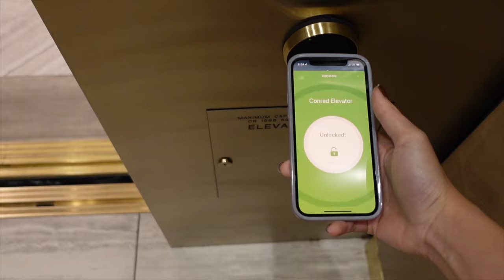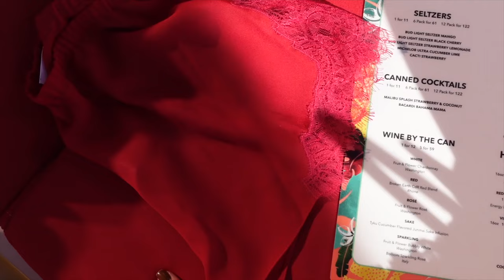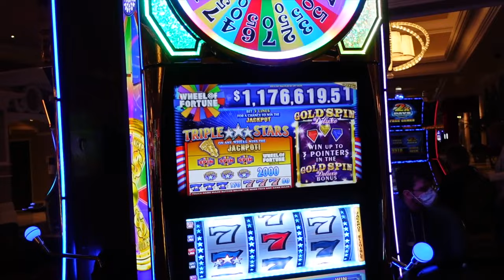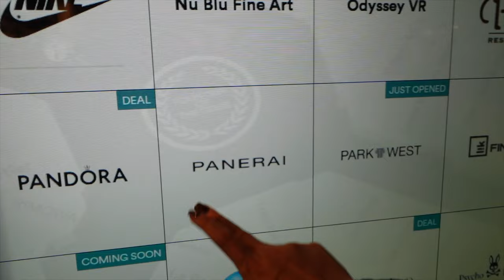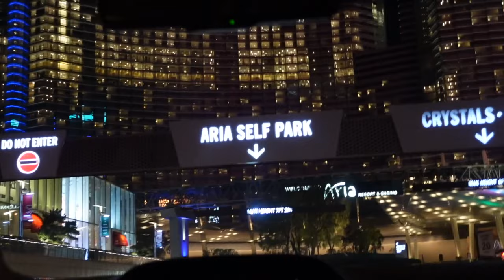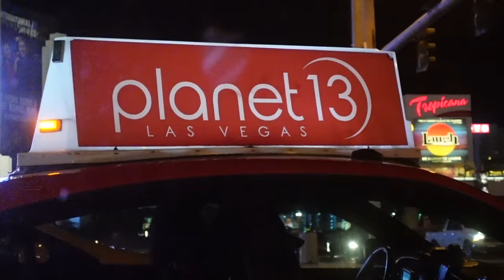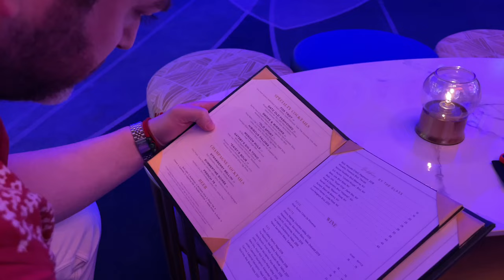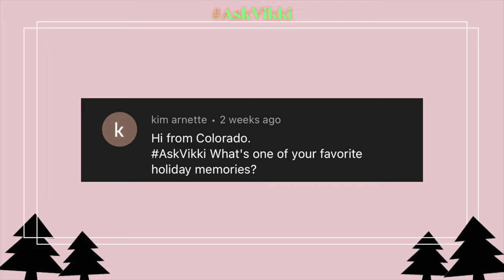🏖 🍹 😎 DRIFTING AWAY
Hi ChosenFamily !

Everytime I have doubts about my surgery or my recovery process, I am assured that I did the right thing when I go to places like the pools.
It really does erase my anxiety about my body and it makes me feel liberated. So cheers to the weekend !

Happy Holidays !

Music
Drifting Away - Mama Zula
Sing It Louder - Particle House